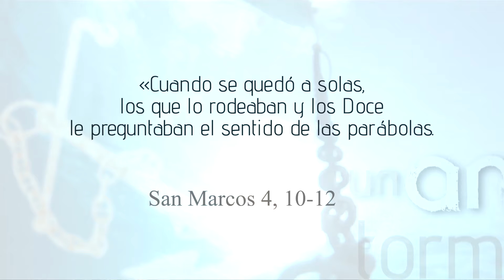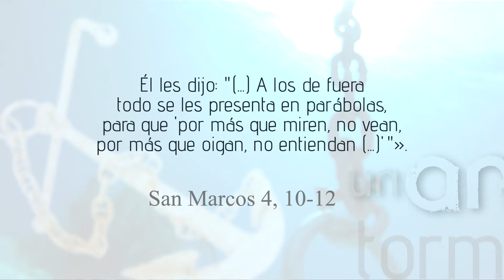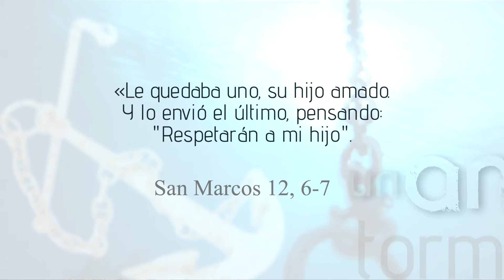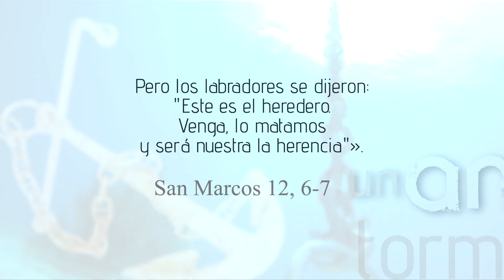U.A.T. El Evangelio de San Marcos: Las parábolas de Jesús 4/7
Aunque la parábola ya existía antes de los tiempos de Jesús, este episodio de «Un ancla en la tormenta» nos muestra cómo el Señor renueva esta forma de narración. El P. Luis Sánchez Navarro, DCJM, catedrático de Nuevo Testamento en la Universidad Eclesiástica San Dámaso (Madrid, España), nos ayuda a ahondar en varias parábolas en «El Evangelio de San Marcos», como la del sembrador que nos presenta el reino de Dios como algo accesible —pero a la vez nuevo— de manera que exige la fe del oyente para poder entrar en él. Otras parábolas nos ilustran la potencia de la acción de Dios, que da mucho fruto en el alma que se abre a Él. Finalmente, la parábola de los viñadores homicidas nos apunta hacia la entrega definitiva de Jesús en su Pasión, que lleva así el significado de la parábola a su plenitud.